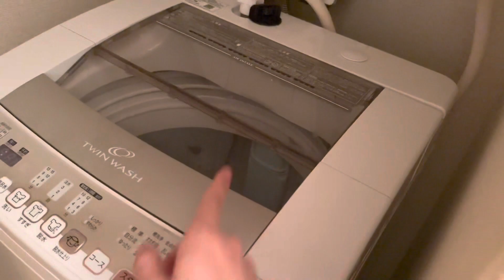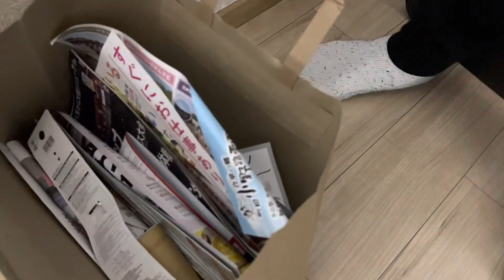Tour pelo mini apartamento de 16m2 dos intercambistas em Tokyo!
Quer fazer intercâmbio no Japão? Entre em contato com a mesma empresa que eu usei para chegar aqui no

Aproveite e tire todas as suas dúvidas nesse link antes de se inscrever!